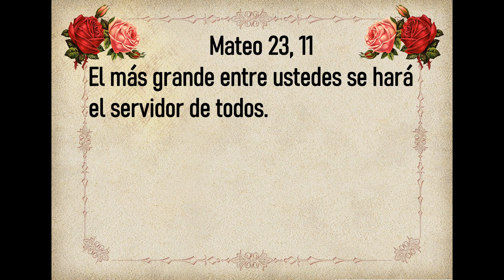Evangelio de Hoy Lunes 14 de Octubre 2024. San Lucas 11, 29-32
“no se le dará más señal que la de Jonás”.
🙏Evangelio de Hoy Lunes 14 de Octubre 2024🙏
Lunes de la Semana 28 del Tiempo ordinario
Santo                       San Calixto
Primera Lectura     Galatas 4, 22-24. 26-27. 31–5, 1
Salmo               112

🙏 Mateo 23, 11 El más grande entre ustedes se hará el servidor de todos. 🙏